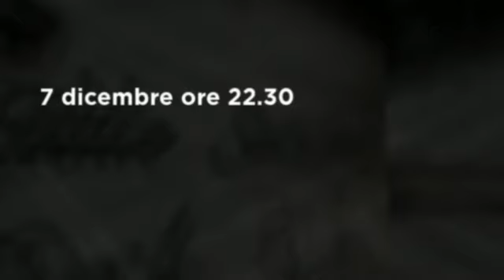*Dark Sides* Eddie Santillo Photo Exhibition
*Dark Sides* Eddie Santillo Photo Exhibition a Whispering Angels
presentata da Tanalois Group e torno Kohime Foundation

7 DEC 2012H 01.30pm SLT//H 22.30 RLT

...punti di vista. senzazioni incerte. cercare di mettere a fuoco un qualcosa carico di contrasti e scoprire così un lato dimenticato, scuro, cupo ma non nero.
Una luce lontana fioca e debole rende vivo questo buio che solo in apparenza regna indisturbato.
Il lato oscuro delle cose affascina attrae avvolge e mostra questo nuovo lato delle cose.
Un passo indietro ...con occhi socchiusi. nascondendo il volto con la mano. lasciando la pura curiosità libera di essere. irradiata dai lati bui.

07 DEC 2012H 01.30pm SLT//H 22.30 RLT

... viewpoints uncertain sensations try to focus on something full of contrasts and discover a forgotten side, dark, dark but not black.
A distant light dim and bright light makes this darkness that only seems to reign undisturbed.
The dark side of things fascinates and attracts wraps shows this new side of things.
A step backWith half-closed eyes ... Hiding his face with his hand ...Out of curiosity ... leaving it free to be ...Radiated from the sides ... dark sides.